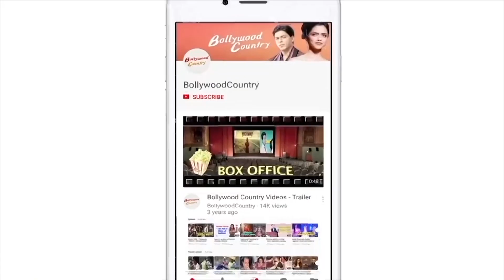Parineeti's apartment lights up ahead of our engagement with Raghav Chadha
Ahead of her engagement with AAP minister Raghav Chadha, actress Parineeti Chopra's apartment has been lit up with fairy lights.